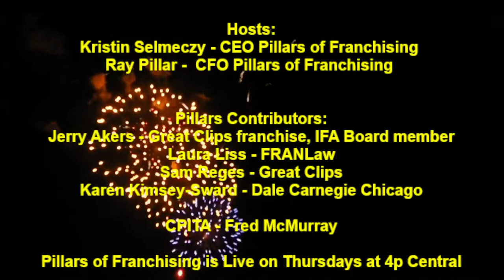Koala Insulation Franchise: A Growing and Profitable Industry!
Our topic on this week's episode is Koala Insulation and Wallaby Windows on February 9th, 2023 at 5:00p EST / 4:00p CST / 3:00p MST /2:00p PST

Scott Marr, CEO, Koala Insulation and Wallaby Windows is our guest this week..

Ray Pillar continues his new segment, Pillar’s Pillar with Ray.

As usual, tune in for our Million Dollar Mentors, Kristin Selmeczy CEO of Pillars and owner of Molly Maid and Jerry Akers of Great Clips.

Listen live to new episodes on Thursdays at 4p central.

Interested in buying a franchise? Join the Million Dollar Franchisee Mentor program